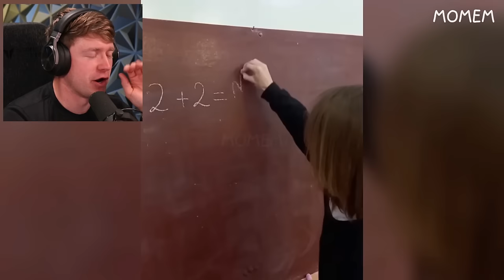Worlds HARDEST Try Not to Laugh CHALLENGE! (Impossible)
Reacting to another Try Not to Laugh Challenge!!